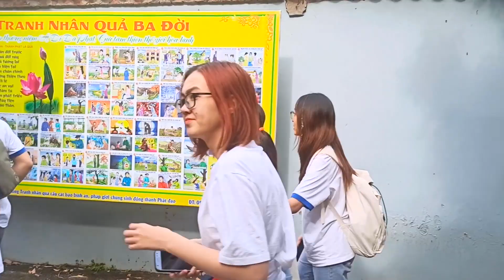Offline Núi Trầm tháng 10.2020 -Efis - Hanoi Free Private Tour Guide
Efis English là Trung tâm tiếng Anh giao tiếp người lớn; cung cấp môi trường Trải nghiệm ngôn ngữ từ level 0 - level 6 và thực hành vĩnh viễn dẫn tour cho khách du lịch  thực hành Tiếng Anh,Trong đó:
Level 0 - level 5: Trải nghiệm ngôn ngữ
Level 6: 2 chương trình:
- English at work (Tiếng Anh trong công việc)
- Training Free Tour Guide (Tiếng Anh thực tế đi chơi với khách du lịch)
 Cuối level 6, học viên được gia nhập cộng đồng Dẫn Tour cho khách nước ngoài học tiếng Anh (1 khách - 1 học viên nói chuyện liên tục 4-8h) Hanoi Free Private Tour Guide
"Hanoi Free Private Tour Guide" là clb dẫn tour free cho khách du lịch nước ngoài để học tiếng Anh, trực thuộc Efis English
Hoạt động:

👉👉 Khóa học English For Adult (Tiếng Anh giao tiếp dành riêng cho người đi làm) :(Offline/ Online)